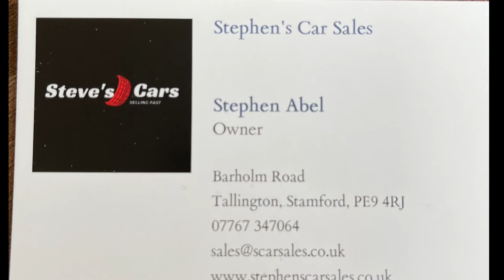I just purchased a MENTAL Nissan Micra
A slammed to the floor Micra